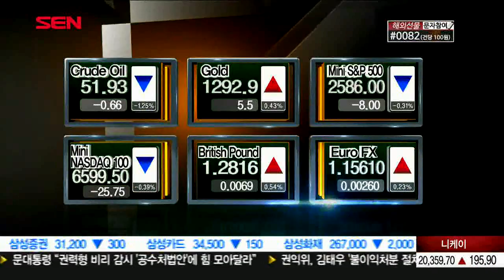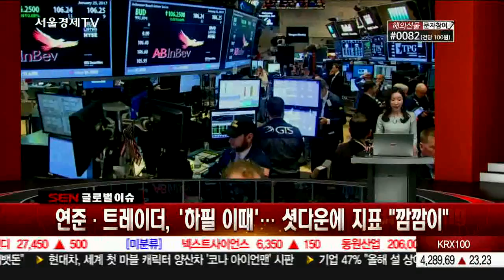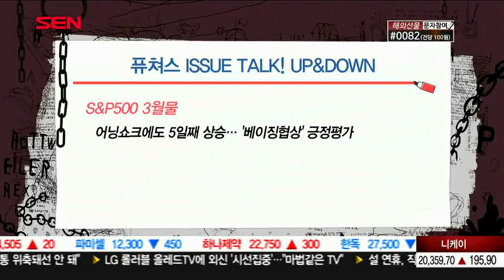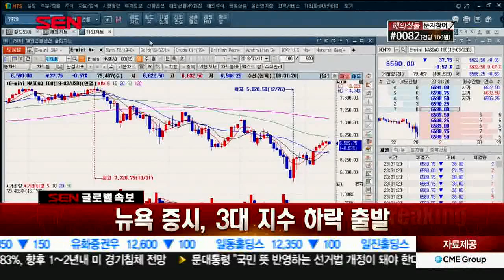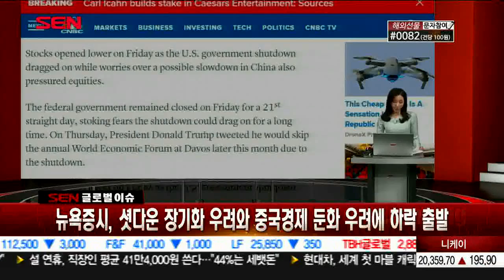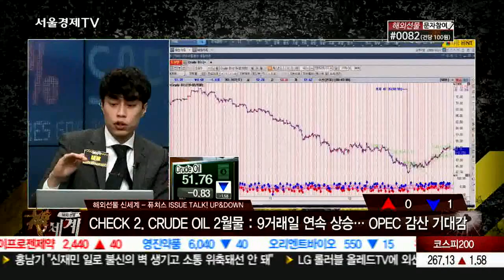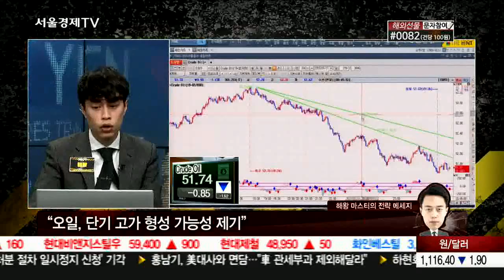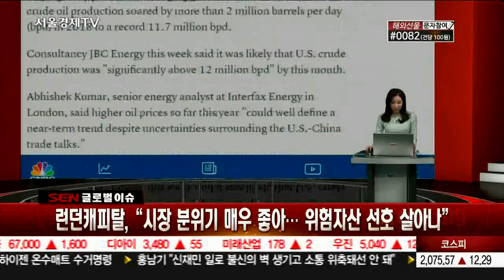20190111_해외선물 신세계_358회